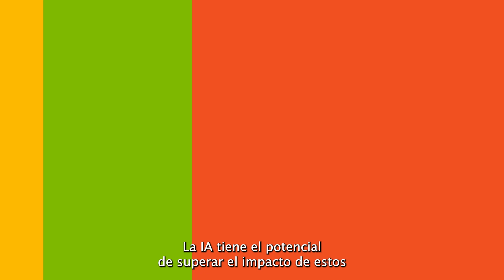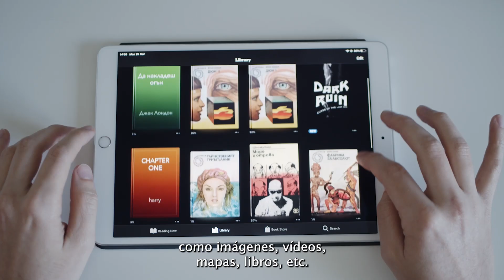CURSO 3 - Clase 1: ¿Qué es la búsqueda online?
IMPORTANCIA DEL BUSCADOR
Nos ayuda a encontrar fuentes confiables, relevantes y actualizadas para
nuestras investigaciones, estudios o tareas. También ofrece funciones
avanzadas para filtrar, ordenar y personalizar los resultados según
nuestras preferencias y necesidades. Nos permite explorar diferentes tipos
de contenido, como imágenes, vídeos, mapas, libros, etc. También nos
conecta con otras personas que comparten nuestros intereses o pueden
ayudarnos con nuestras preguntas o problemas.

**LINKS PARA ACCEDER A MÁS INFORMACIÓN IMPORTANTE**

[eventID:23525]